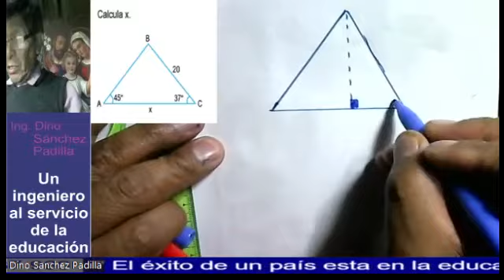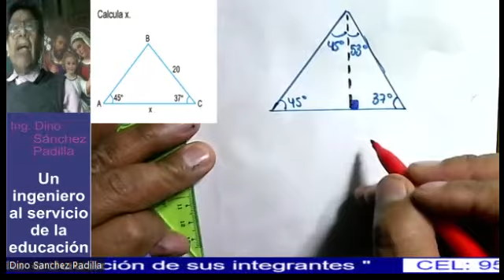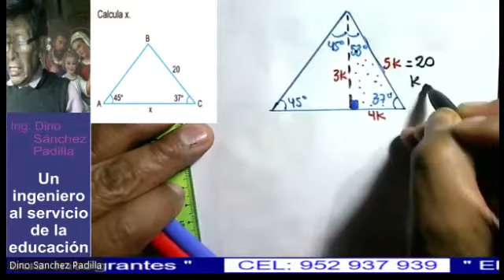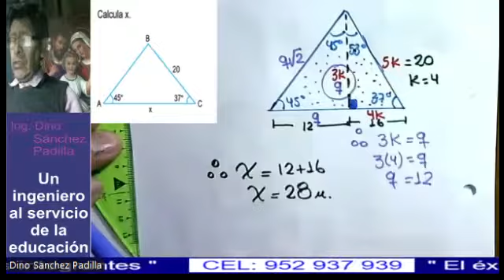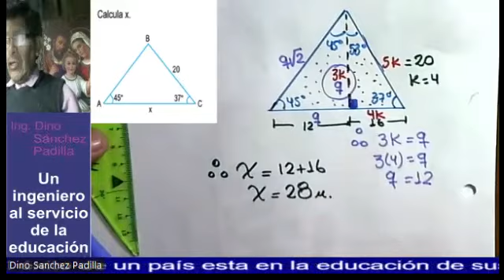TRIÁNGULO RECTÁNGULO NOTABLE 14